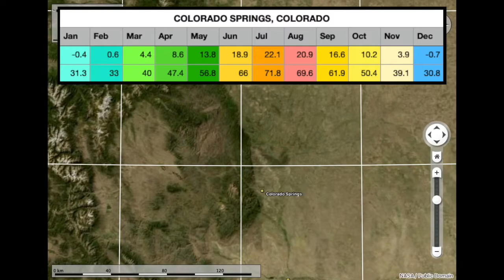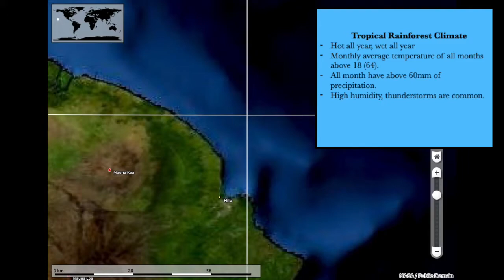USA Temperature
Table of Contents:

Dallas, TX (+ Houston, Atlanta) 0:29
Miami, FL 1:38
New York, NY (+ Washington, Philadelphia, Boston) 2:20
Chicago, IL (+ Detroit, Minneapolis) 3:24
Salt Lake City, UT (+ The Great Basin) 4:21
Colorado Springs, CO (+ Denver) 5:29
Albuquerque, NM 6:08
Phoenix, AZ (+ Sonoran Desert) 6:31
Las Vegas, NV (+ Mojave Desert) 7:13
Los Angeles, CA (+ San Francisco, Portland, Seattle) 7:48
Anchorage, AL 9:30
Hilo, Hawaii 10:35
Honolulu, Hawaii 11:11